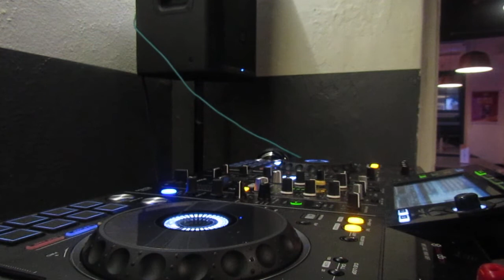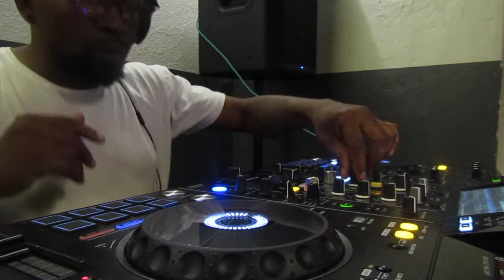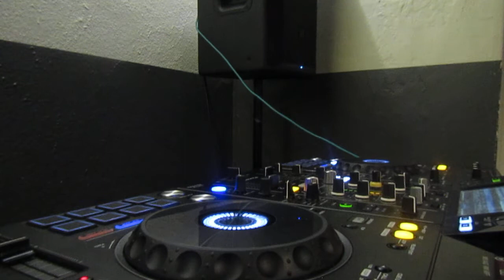a visit to Saggy Stone